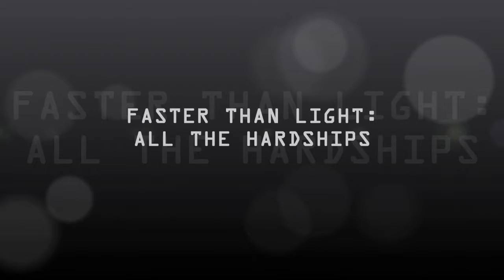Hell is in the Sky - FTL: All The Hardships - The Simo-H - Try 8 Part 2